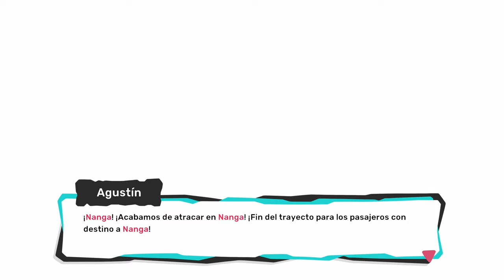TEMTEM [PLAYSTATION5 4K] - #7 - Como llegar a Mokupuni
Como llegar a Mokupuni
TemTem